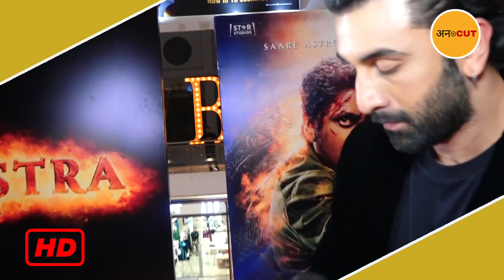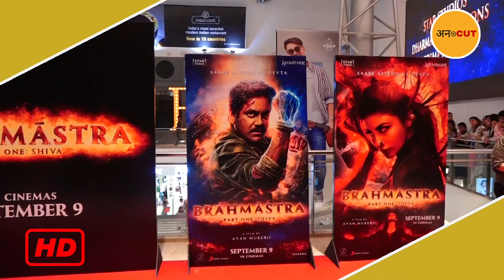Alia Bhatt Healthy Pregnancy Weight Increase Week by Week Gorgeous Alia Ranbir#Brahmastra Screening